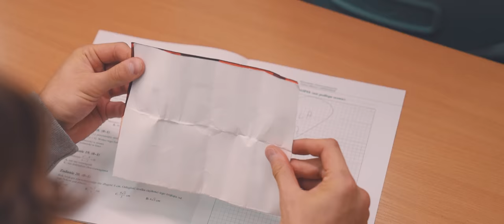Dzwonek (Official Music Video)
Realizacja utworu:
Producent ► Jonatan Chmielewski
Tekst ► Michał Łuczak, DYAE, Jonatan Chmielewski

Supervisor ► Bartłomiej Pobocha

Operator ►Szymon Tkaczuk

Montaż ► Marcel Bogatko
Koloryzacja ► Marcel Bogatko

Asystent planu ► Jakub Hołubowski, Dominik Cegliński
Grafiki ► Michał Cooron